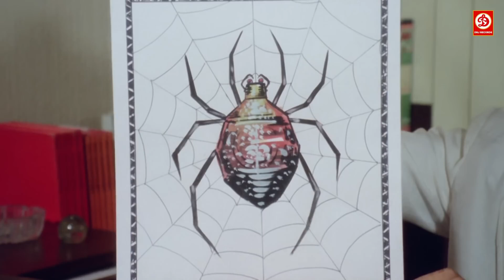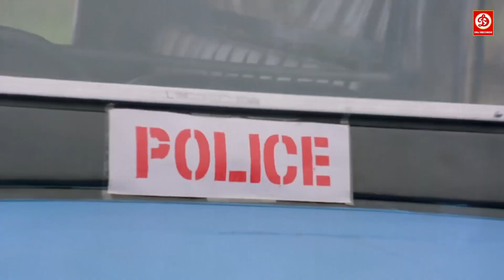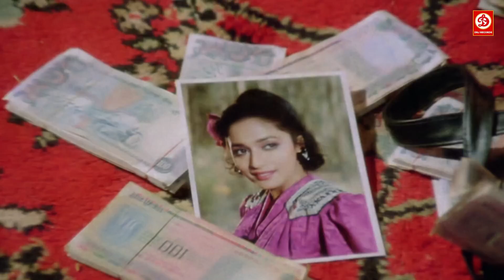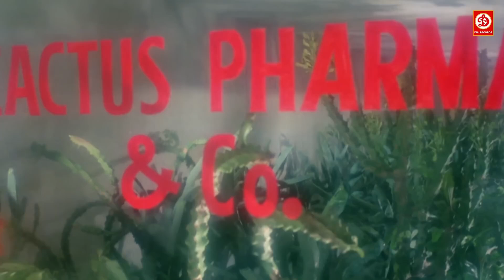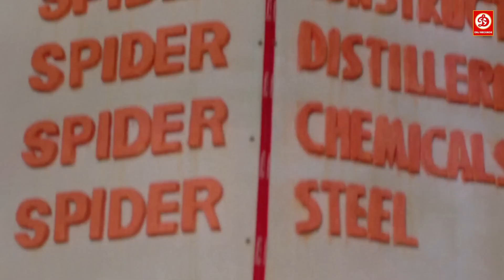गोविंदा की धमाकेदार ब्लॉकबस्टर हिंदी मूवी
About This Channel:

Welcome to Movie Quick, a YouTube channel that offers narrated summaries of popular films. Our videos provide a quick and easy way to get caught up on the plot and characters of your favorite movies. Whether you're looking to refresh your memory before a rewatch or want to get the gist of a film you missed, we've got you covered. Please sit back and let us take you through the highlights of some of the best movies out there

Movie Quick is a platform that aims to introduce viewers to underrated films that are worth watching. To do this, we create videos that offer a summary and critique of these movies from our perspective. We use clips from the films to help illustrate our points and provide a more immersive viewing experience. It's important to us to give credit where it's due, so we always acknowledge the movie owners for using these clips in our videos. Our ultimate goal is to entertain and inform our audience about hidden gems in the film industry.